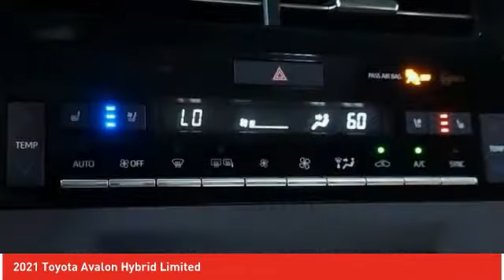2021 Toyota Avalon Ardmore PA 211122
2021 Toyota Avalon Hybrid Limited

Ardmore Toyota
219 East Lancaster Avenue

Looking for the right sedan? Today could be your lucky day. this 2021 Toyota Avalon could be yours.